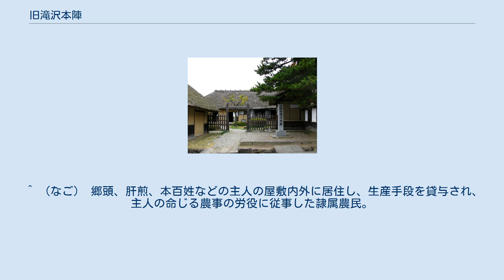旧滝沢本陣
旧滝沢本陣（きゅうたきざわほんじん）は、福島県会津若松市にある会津藩の本陣跡。
現存する建物のうち、主屋および座敷は、旧滝沢本陣横山家住宅（主屋・座敷）として国の重要文化財に指定、敷地と建物は国の史跡に指定されている。
 滝沢本陣は、旧若松城下から白河、江戸に至る旧白河街道沿いにあり、滝沢峠の城下側の上り口にある。
現存する建物は1678年（延宝6年）に建てられ、その頃から、会津藩主が白河街道を通る際の休息所として使用された。
その後、歴代会津藩主の参勤交代をはじめ、領内巡視、藩祖保科正之をまつる土津神社の参詣の際に休息所として利用された。
戊辰戦争時には、藩主松平容保の出陣によって陣屋となり、座敷には当時の戦闘による弾痕や刀傷などが残る。
 　 現存する本陣建物のうち、門、名子が居住した名子屋および高札場を除く主屋・座敷は、近世において滝沢組郷頭を勤めた横山家の住居として、屋内の半分が土間となっているなど、近世の農民住宅の形がよく残されている。
主屋は1678年の建築で、福島県の民家ではきわだって古く、また、本陣座敷は19世紀初め（文化文政期）に建て替えられたものであるが類例が少ないものとして、1971年（昭和46年）に重要文化財に指定されている。
 また、敷地と建物は、会津藩が参勤交代のときなどに使用した本陣の遺構であり、江戸時代の藩政、交通を知るうえで重要として、1970年（昭和45年）に国の史跡に指定されている。
 福島県会津若松市一箕町大字八幡字滝沢122番地 ^ 会津藩の参勤交代は下野街道が使われていたが、1683年（天和3年）に街道沿いにおきた地震により山崩れがおき、下野街道は不通となった。
これにより、会津藩の参勤交代ルートは、白河街道に変更された。
 ^ （なご） 郷頭、肝煎、本百姓などの主人の屋敷内外に居住し、生産手段を貸与され、主人の命じる農事の労役に従事した隷属農民。